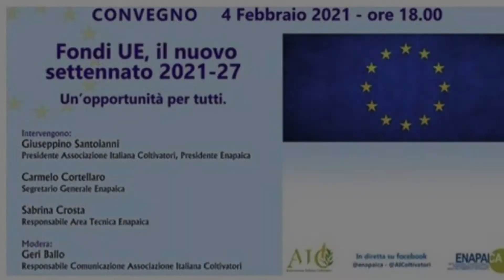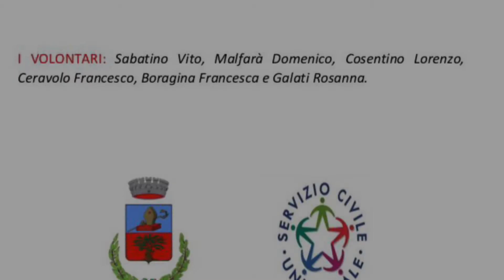San Nicola da Crissa (VV): Live Enapaica - Centro Studi Futura - Dumas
I volontari del SCU presso il Centro Studi Futura hanno preso parte ad un convegno live organizzato da E.n.a.p.a.i.c.a-Aic sulle loro pagine social